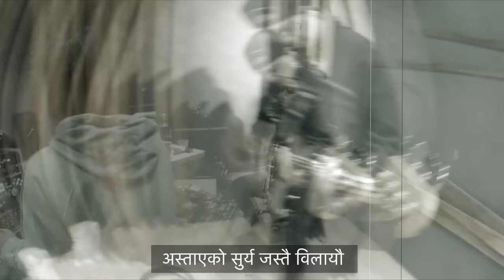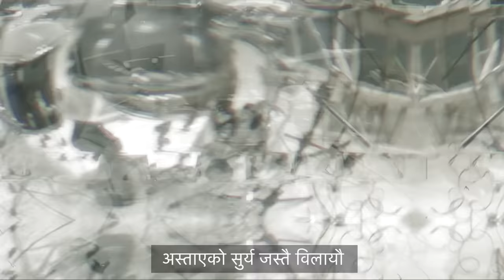Raat Ko Rani | ALBATROSS feat Diwas Gurung| Official Video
Albatross featuring Diwas Gurung

Album : Raat Ko Rani

Camera and Edit : Albatross
Color and Edit: Make K Rai

Mix and Master: Rohit Shakya / Fuzz Studio
Assist : Suramya Sthapit

रात को रानी

म तिम्रो लाली गुरास
तिमी मेरो रातको रानी
छैन आफैमा विश्वास
एकैछिनमा हुन्छौ पराई

म दिन्छु तिमीलाई
म दिन्छु तिमीलाई

अध्यारोमा फैलाई सुवास
बगाई देउ पवित्र गंगा
पुर्याउनेछु अतृप्त त्रीष्णा
आउ मेरो रात को रानी

म दिन्छु तिमीलाई
म दिन्छु तिमीलाई

ओइलीएको फुल जस्तै झरी गयौ
अस्ताएको सुर्य जस्तै विलायौ